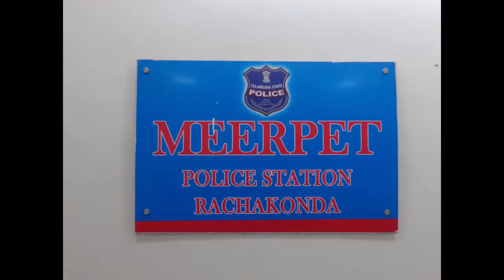Meerpet CI Mahender Sir's daughter's dance performance || Collective National Anthem Program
Meerpet CI Mahender Sir's daughter's dance performance video.
Collective National Anthem Program held today (16/08/22) which is Part of the 75th Independence Day Celebrations Organized by Meerpet Police Station (Rachakonda)  & Meerpet Municipal Corporation.